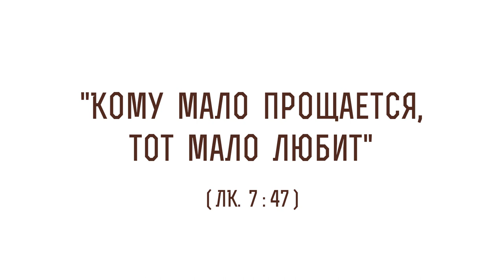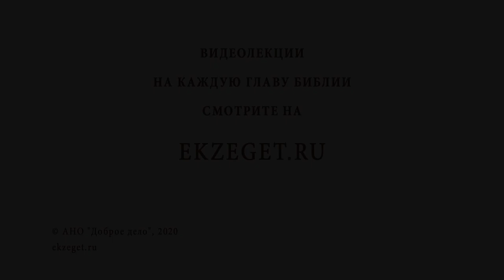"Кому мало прощается, тот мало любит" (Лк. 7:47). Священник Стахий Колотвин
В сегодняшнем видео со священником Стахием Колотвиным разберем 47 стих из 7 главы Евангелия от Луки: "Кому мало прощается, тот мало любит". Коснемся следующих тем:

🔸Опора для нашего спасения.
🔸Мытарь Симон.
🔸Прощение.
🔸Отдаление от Бога.
🔸Представление о греховном долге.
🔸Сила покаяния.
🔸Промысел Божий.
🔸Свидетельство покаяния.